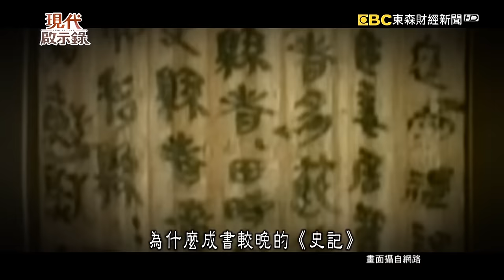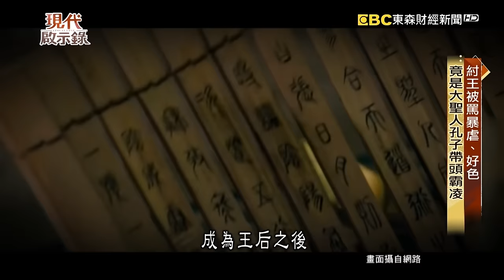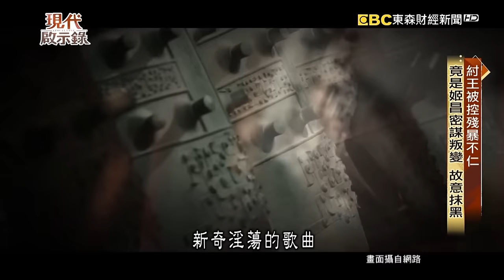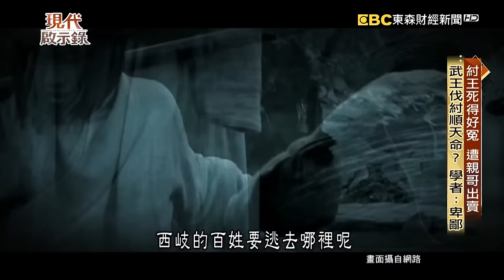商朝活人祭祀暗黑史曝光！16歲妲己「嫁給6旬紂王」禍國殃民？「亡國妖妃、暴君形象」全是孔子抹黑！？｜ @57History 2024.01.07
紂王除了被冠上暴君之名外，也被貼上驕奢淫逸的標籤。尤其是寵愛九尾狐妖附身的妲己，兩人夜夜笙歌，飲酒作樂，過著紙醉金迷的生活。甚至，建造酒池肉林，兩人尋歡作樂，對妲己更是言聽計從。所以，周武王姬發起兵討伐紂王的理由，有一條就是紂王聽信婦人之言。難道紂王真的是妲己吹吹枕頭風，就毫無主見的人嗎？酒池肉林 又是一個 怎麼樣的地方呢？

殷商王朝 會面臨亡國命運，罪魁禍首 居然是紂王最親的人？他們是誰？

周武王姬發，在牧野發起討伐紂王的軍事行動之後，紂王從此 變成暴虐昏君，人人得而誅之。但是，我們從「左傳」中，發現一段記載。被後世讚譽為完人的周文王 姬昌，曾經大規模清查逃亡奴隸，展開追捕。這些奴隸逃去哪裡呢？居然是逃往紂王所管轄的殷商帝國。另外，紂王為了開通青銅器跟食鹽的通道-金道錫行，親自掛帥，前往東南方平定蠻夷部族。何時興兵？花多久時間平定？何時凱旋？紂王都 算無遺策。但是，他沒料到，兩個他最親的人，居然會跑去敵營跟姬發告密說：殷都空虛，趁機出兵攻打，穩贏不輸。為什麼紂王的至親要背叛他？

為什麼周武王姬發在攻克殷商之後，把已經自焚的妲己，梟首示眾？原來，周武王姬發對妲己的恨，遠遠超過我們的想像。究竟，妲己和姬發有什麼過節呢？

人人都說妲己狐媚禍主，進讒言、殺忠臣，是名符其實的禍國妖女。但是，中研院研究發現，真實的妲己不只是後宮婦人，按照殷商制度，帝王的配偶都必須身穿鎧甲上戰場殺敵。究竟，妲己真實的身分是什麼？為何周武王姬發，在紂王、妲己自焚後，還把兩人遺體梟首示眾？姬發如此痛恨妲己的原因，居然是他在戰場上，打不贏妲己，這有可能嗎？

藏在史書中的隻字片語，都有可能成為翻轉歷史的關鍵證據。如同今天的主角紂王和妲己，兩人被儒家學子，用文字霸凌千年，至今依舊沒有平反正名。